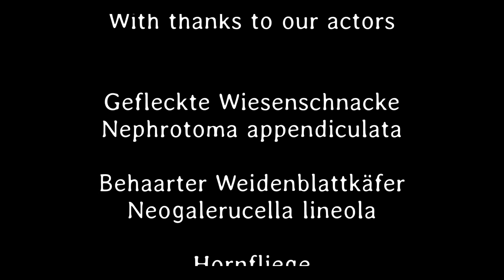Kleines ganz groß 37. Teil - Deutsch